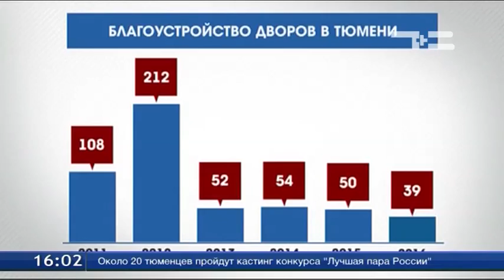Во дворах Тюмени начался капитальный ремонт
Во дворах Тюмени начался капитальный ремонт. План впервые распределен на 3 года. В 2016-м благоустроят 39 участков. Для сравнения еще несколько лет назад придомовых территорий отремонтировали в пять раз больше! Из-за чего снижаются объемы?